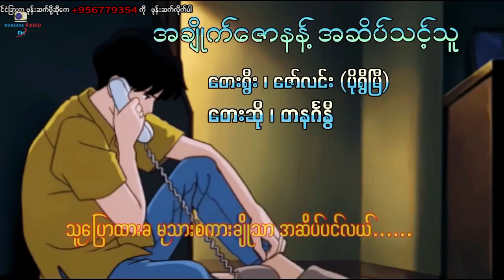ကျောက်ဖြူသားချေတစ်ယောက်က သူငယ်ချင်းတိအတွက် တေးခင်းတောင်းလာပါရေ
တေးခင်းတောင်းဖို့ဆိုကေ ပုံစံနှစ်မျိုးနဲ့ တောင်းနိုင်ပါရေ
၁။ တေးချစ်သူရွီးသီတေးပန်းချီအစီအစဉ်မှာ ပါဝင်ချင်ကေ တနင်္လာနိန့်မှာ မြန်မာစံတော်ချိန် မိုးထသား ၁၀ နာရီကနိန် ၁၀ နာရီခွဲအတွင်းမှာ 06779354 ကို ဖုန်းဆက်လိုက်ပါ။
နိုင်ငံခြားက ဖုန်းဆက်ဖိုဆိုကေ +95 ကုတ်နဲ့ခေါ်ပါ (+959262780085/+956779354)
၂။ တေးခင်းလက်ဆောင် အစီအစဉ်မှာပါဝင်ချင်ကေ တနင်္လာနိန့်မှာ မြန်မာစံတော်ချိန် မိုးထသား ၉ နာရီခွဲကနိန် ၁၁ နာရီအတွင်း ဖုန်းနံပါတ် 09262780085 ကို ဖုန်းဆက်လိုက်ပါ။
ဖုန်းဆက်မရကေ SMS နဲ့ စာရီးပို့လို့ရပါရေ။
ရခိုင်ရေဒီယိုက တေးခင်းတောင်းရေလူတိ ကကောင်းများလို့ စိတ်ရှည်ရှည်နဲ့ ခေါ်ပီးပါနန်း